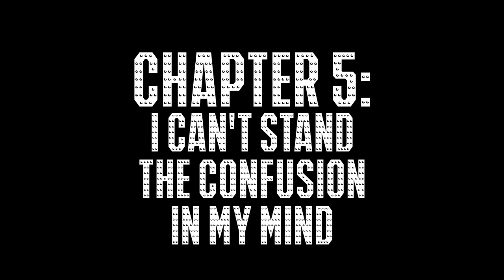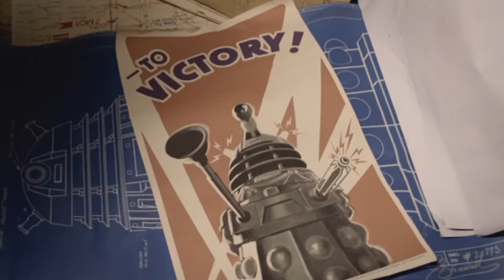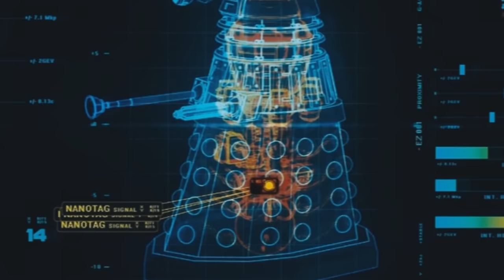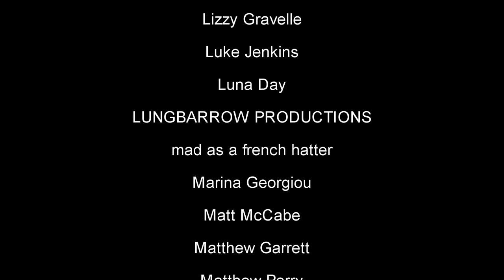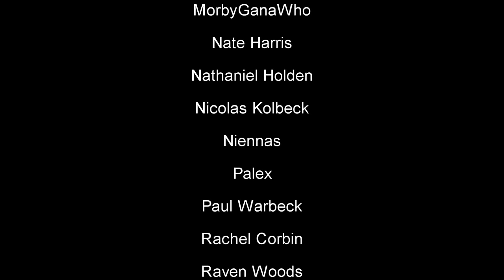The HISTORY of the Daleks ('Genesis' to 'The Time War' to 'Resolution' - 1963-2020)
The Daleks have a long, complex history in 'Doctor Who' and today we'll be breaking it down step-by-step. From their creation at the hand of Davros, their conquest across time and space, their conflict with the Time Lords and their latest resurgence, this is the Complete history of the Daleks (so far).

Time-Stamps!:
Intro - 00:00
Chapter 1 - Genesis - 01:02
Chapter 2 - Seek, Locate, Exterminate - 05:43
Chapter 3 - The First Final End - 09:10
Chapter 4 - The First Resurrection - 11:51
Chapter 5 - I Can't Stand The Confusion In My Mind - 15:01
Chapter 6 - Civil War and the Final (FINAL) End - 18:02
Chapter 7 - The Last Great Time War - 20:54
Chapter 8 - The Final (For Real This Time) Final End? - 27:00
Chapter 9 - A Colourful New Paradigm - 29:52
Chapter 10 - Dissent From Within - 32:35

Doctor Who belongs to the BBC. This video is not an infringement on copyright.